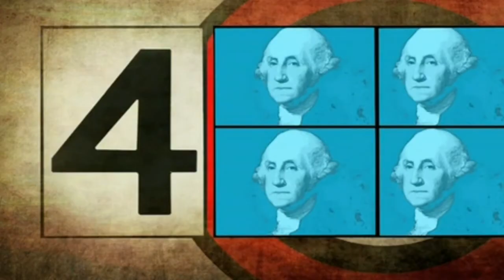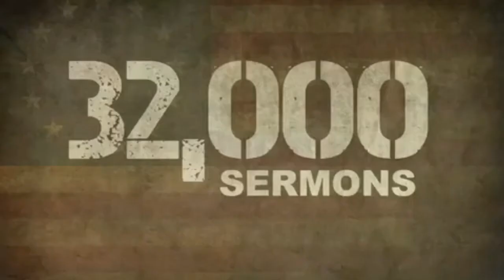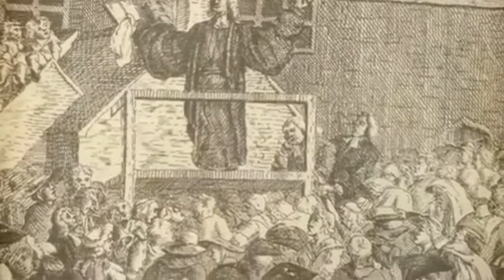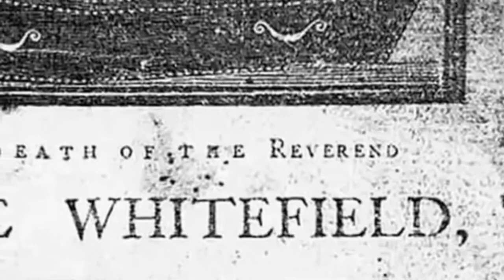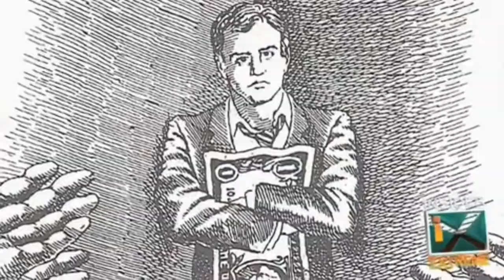Rockstars of the Revolution (the Truth about Our Founders Revealed)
This is the truth of a few of our Founding Fathers: George Washington, George Whitefield, and Sam Adams.